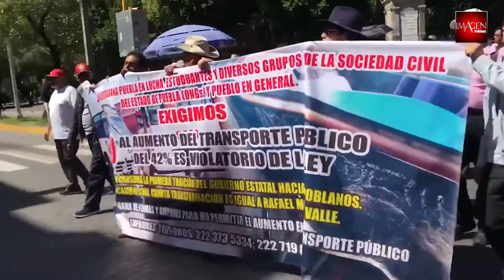Gerardo Islas y Jonathan Collantes, oportunismo sin límite